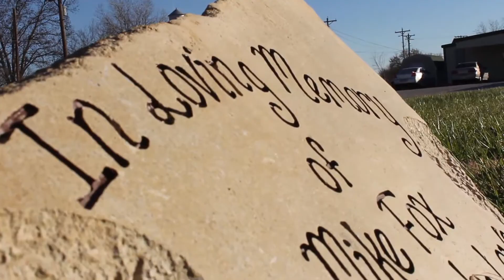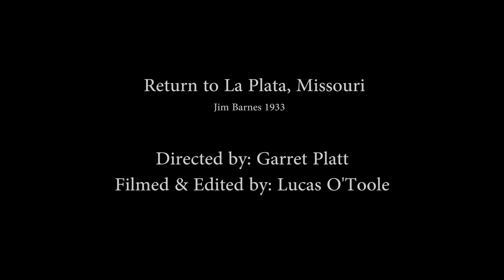Garret Platt - The Warping Bandstand